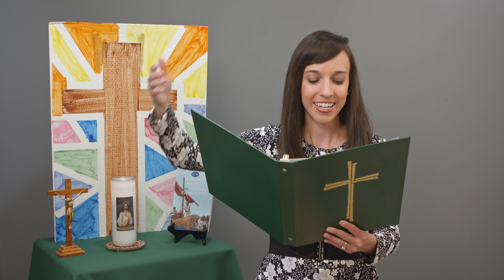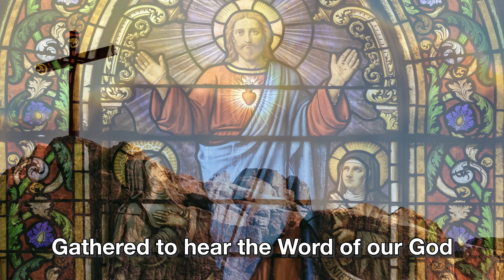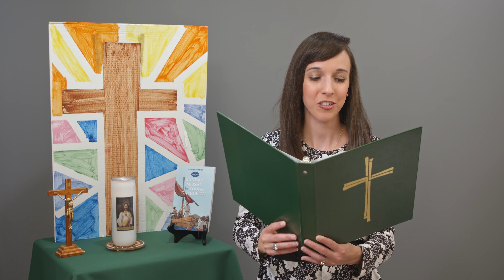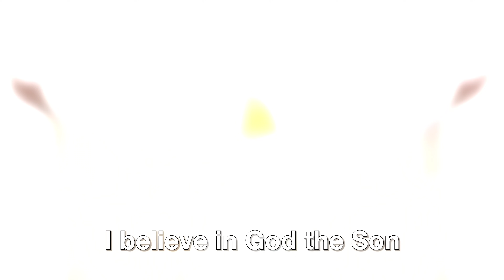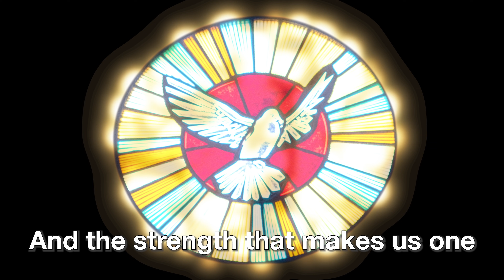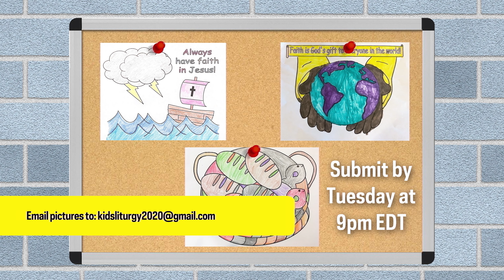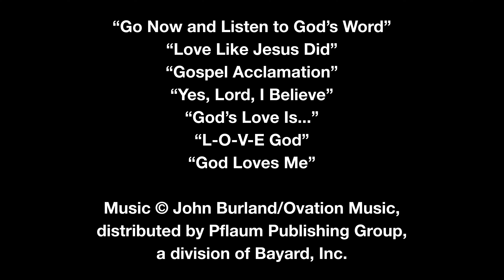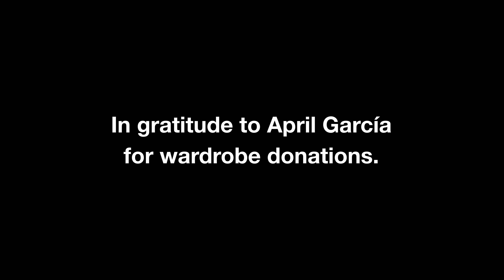10-3-2021 / Children's Liturgy of the Word with Miss Heidi / 27th Sunday in Ordinary Time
*If you would like to share your child’s weekly coloring pages or faith-based drawings, please e-mail them to by Tuesday at 9 p.m. EDT, and we will try to feature them in next week’s video.*

This video (and future videos) will air on The CatholicTV Network every Sunday at 8:30 a.m. and 6 pm EDT. It will also re-air on Monday at 7:30 am and Wednesday at 8 am EDT.

Miss Heidi partners with Bayard, Inc. for Children and Family Faith Formation. The Children Celebrate Leader’s Guide and coordinating Student Leaflets, the Living with Christ Sunday Missal for Young Catholics, and John Burland’s music and can be purchased .

Script written with help from the Children Celebrate Leader’s Guide Summer 2021 from Pflaum Publishing Group, a division of Bayard, Inc., also available for purchase

Credits:

“Love Like Jesus Did” “Gospel Acclamation” “Yes, Lord, I Believe,” Music: John Burland 2020, “God’s Love Is”, “L-O-V-E God”, and “God Loves Me.” Distributed exclusively by Bayard Music, a division of Bayard, Inc.

Script written with help from the Children Celebrate Leader’s Guide Fall 2021 from Pflaum Publishing Group, a division of Bayard, Inc.

Colored illustrations from Living with Christ Sunday Missal for Young Catholics ©Marcelino Truong/Bayard.

Additional artwork by Evelyn Berry.

Since March 2020, my husband Mark and I have been producing and sharing our free 30 minute Children’s Liturgy videos in response to the coronavirus pandemic.

Thank you for sharing your children with us this weekend! May God bless you and your family, and may He keep you safe and well.

This video was produced by Heidi and Mark Witte (parishioners of Christ the King Catholic Church in South Bend, Indiana).